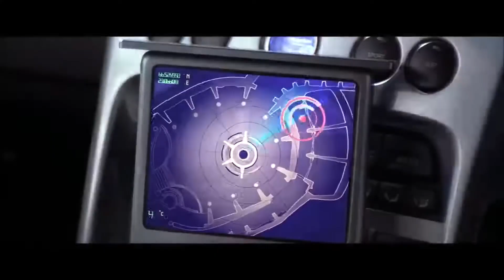TV Noise - Can You Feel It (DaxNote Remix) | James Bond